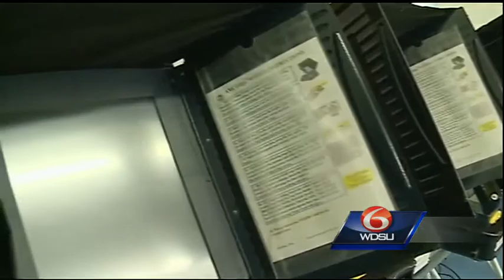Early voting begins Tuesday in Louisiana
You won't have to wait much longer to cast your ballot in the November election. Early voting kicks off Tuesday.